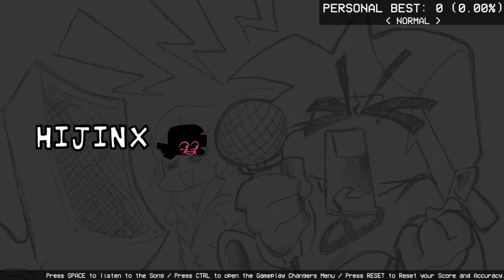FNF HIJINX CORRUPTION - EVIL BF V.S. BF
credits: @Lochinho